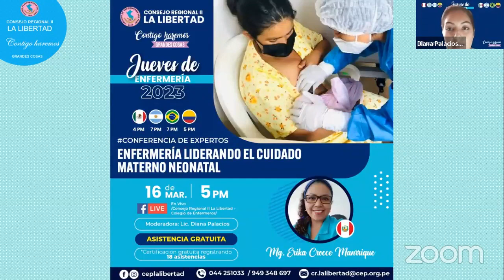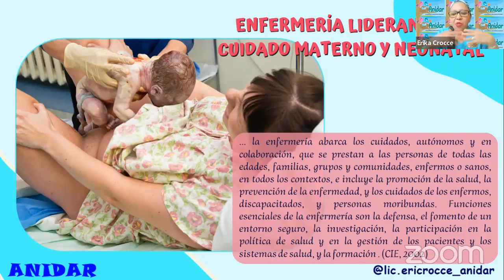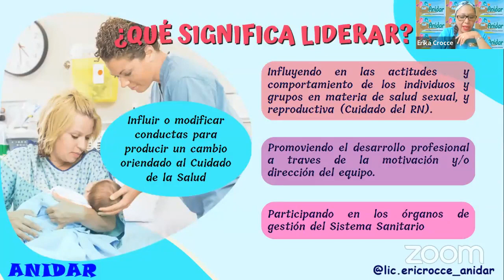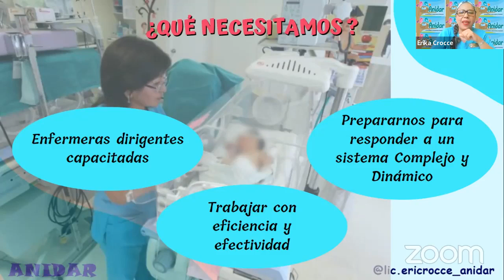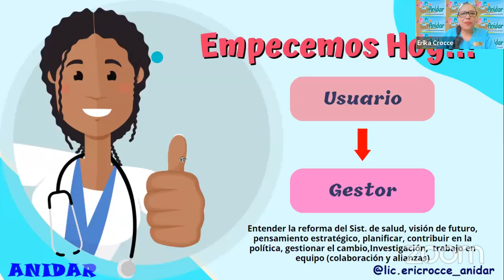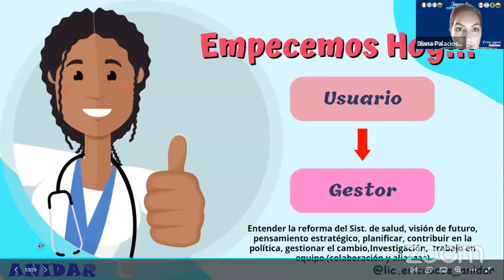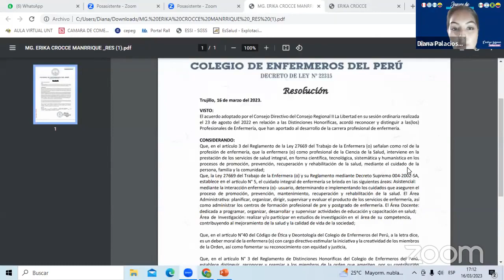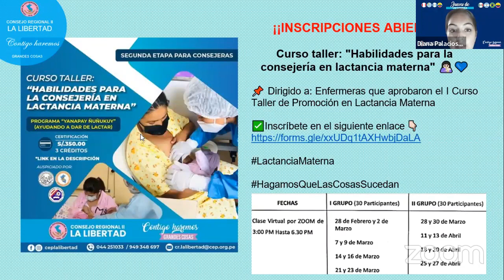Enfermería liderando el cuidado materno neonatal